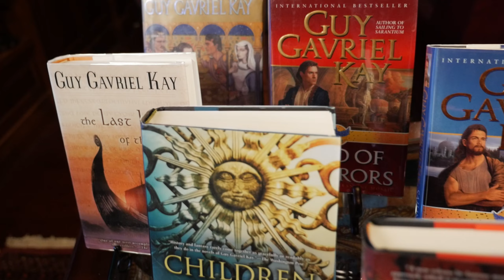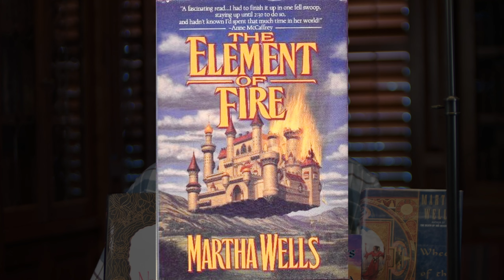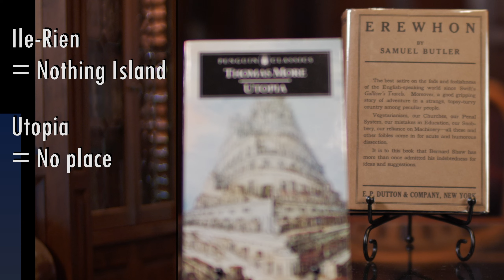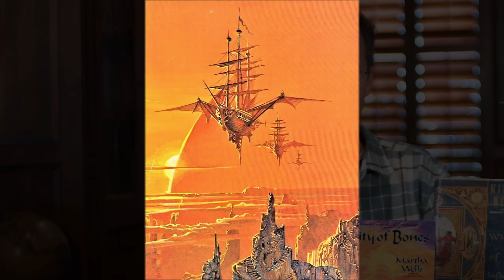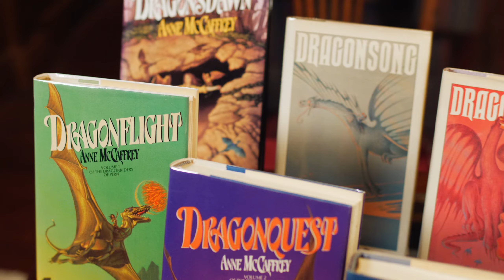The Many Worlds of Martha Wells: 25 Years of Fantasy Novels Before Murderbot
Martha Wells is probably best known today for her recent Hugo and Nebula award-winning Murderbot Diaries series. However, she's been writing speculative fiction for 30 years, and her earlier fantasy novels are wonderful and deserve more attention.

Her worldbuilding skills are well-honed, and she creates radically different worlds or settings in her books, many of which are standalone (!!!) novels.

I highly recommend exploring her works!

0:20 Murderbot Diaries
1:14 Martha Wells' worldbuilding & style
2:24 The Element of Fire
3:35 City of Bones
7:50 The Death of the Necromancer
9:49 Wheel of the Infinite
12:43 Books of the Raksura

Other videos featuring different parts of my book collection are linked below.

Artwork credits:
angiemyst
Alex Prager
Arizona State University
Bruce Pennington
Evyn Fong
Jarislav Jasnikowski
Jean Beraud
Matthew Stewart